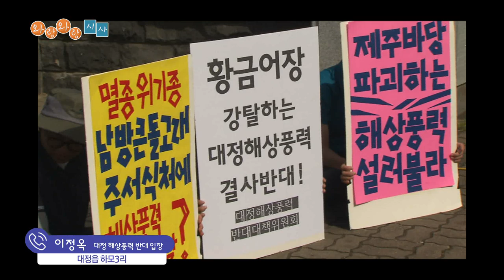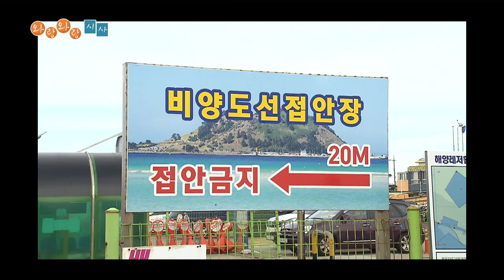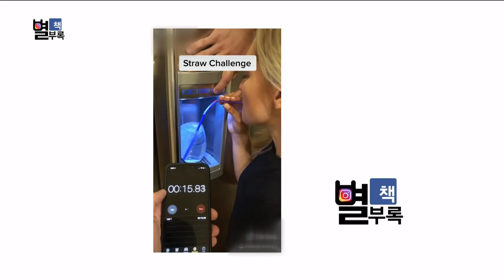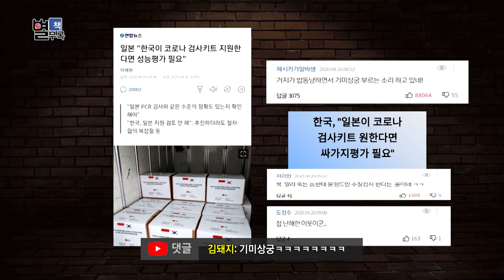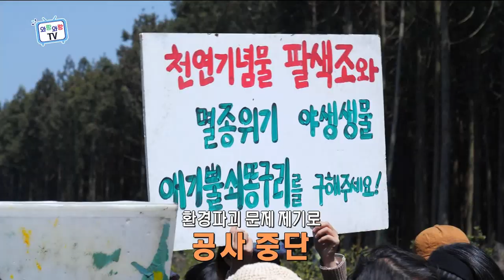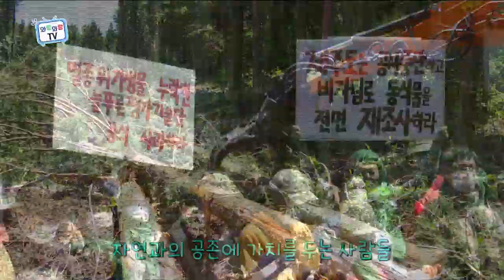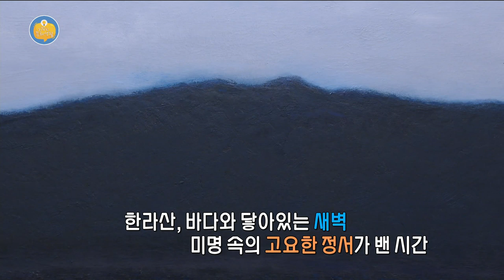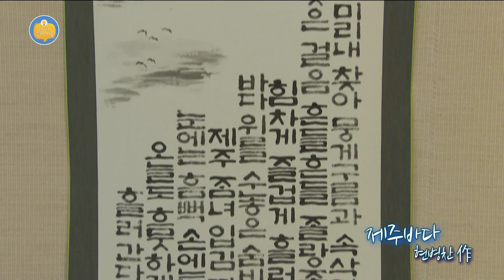와랑와랑 TV (5월 1일 방송)